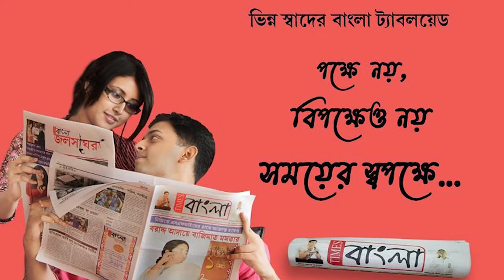ক্যান্সার আক্রান্ত মায়ের চিকিৎসার খরচ জোগাতে কুম্ভকার না হওয়া সত্ত্বেও প্রতিমা তৈরী শুভজিতের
সংবাদ মাধ্যমে প্রকাশিত হতেই প্রতিমা তৈরীর বরাত বেড়েছে শুভজিতের, ক্যান্সারে আক্রান্ত মাও প্রতিমা গড়ার কাজে হাত লাগিয়েছেন